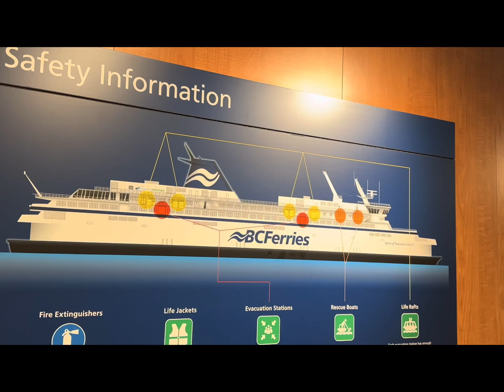Vancouver to Victoria , British Columbia.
BC ferries .